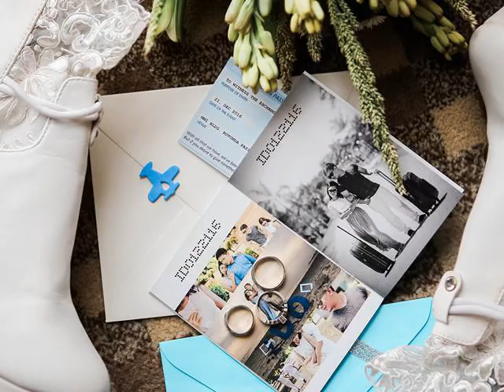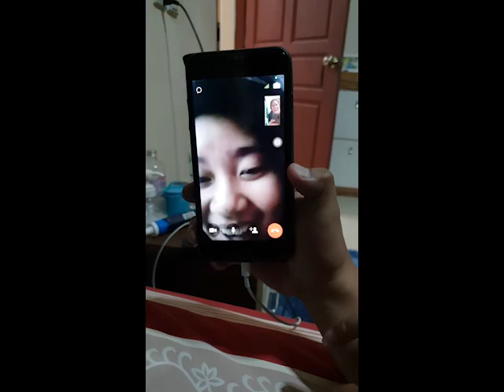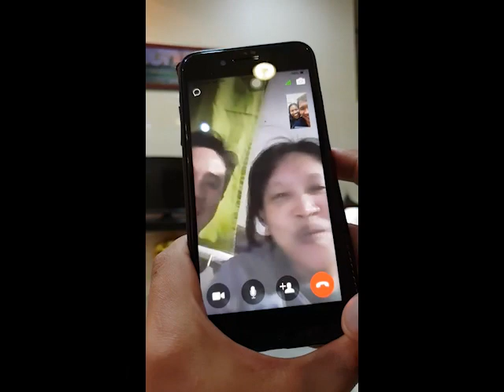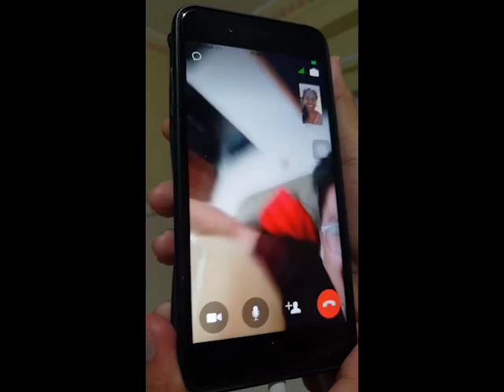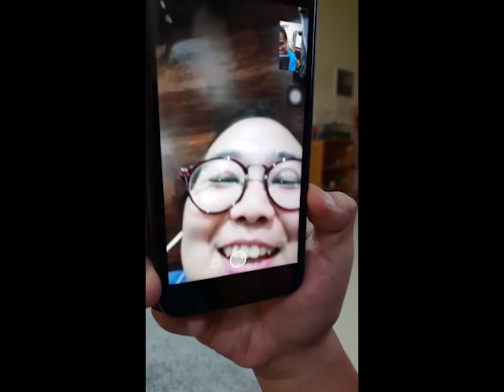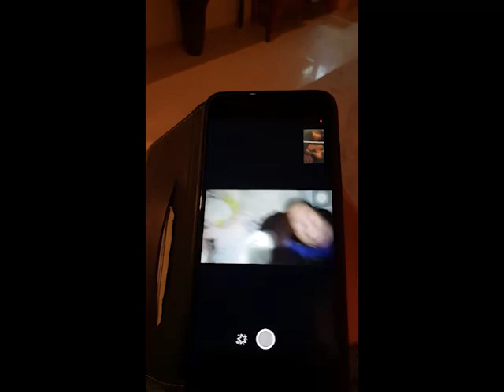Our 1st Pregnancy Announcement